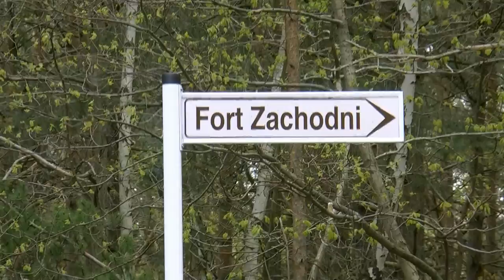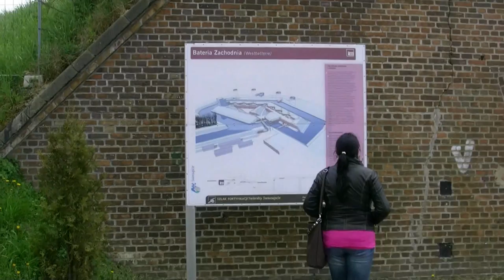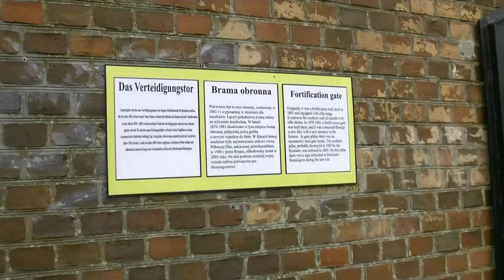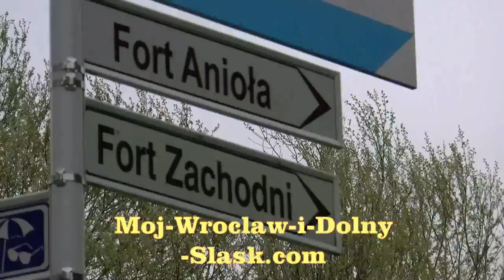Moja wycieczka po Forcie Zachodnim w Świnoujściu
Moja wycieczka po Forcie Zachodnim w Świnoujściu. Będąc na majówce 2011 w tej przepięknej miejscowości wybrałem się z małżonką na dość długi spacer. Dotarliśmy do pruskiego fortu z dziewiętnastego wieku, który zrobił na Nas olbrzymie wrażenie.

Zrobiłem kilkanaście migawek filmowych, które w końcu połączyłem w jeden filmik. Naprawdę warto odwiedzić to ciekawe miejsce będące wybitną atrakcją turystyczną tego regionu.

Bilety nie są zbyt drogie, cena jest całkiem przyzwoita. Jeżeli ktoś nie ma ochoty na spacer, to warto zrobić sobie wycieczkę rowerową.

Zapraszam do komentarzy w temacie tego przepięknego zabytku na ulicy Jachtowej 1 .